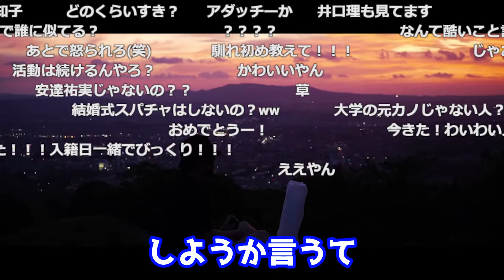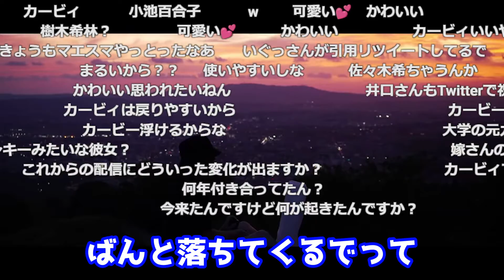【わいわい】嫁さんと今後ゲームで共演する可能性は？また嫁さんの愛称がはまりすぎている件について【雑談/ライブまとめ】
このチャンネルではわいわいさんのゲーム実況ライブを中心に、見やすくまとめて投稿しています。

☆本家サブchURL：私のch (わたしのちゃんねる)